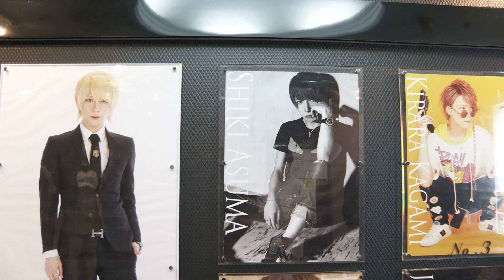【バックハグ選手権】中性的な美少年のNo,1ホスト君を指名してみたよ♥【江戸川コナン君】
今回のホストちゃんは！！

「KG-PRODUCE」グループの「MINERVA」と言うお店でナンバー1の
【江戸川コナン】さんにホス狂いあおいが逢いにゆく♪

イケメンで可愛い綺麗な顔立ちは一目見るだけで、癒されるほどに美しいです。
そんな美少年のコナン君にバックハグされるあおいちゃん！羨ましいです(+_+)」

【ホスロジInstagram✨】

運営事務局　担当：杉山